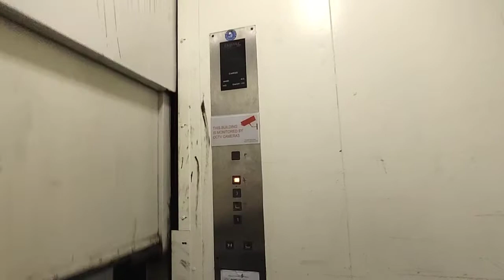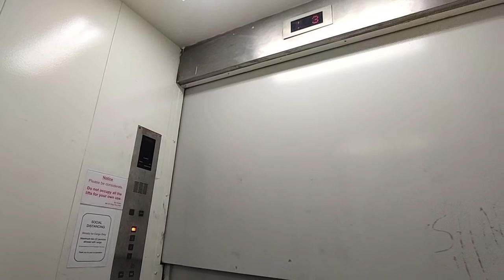Fujitec Freight Elevator at Tagore Building.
Singapore Elevators films 1 of the cargo lifts at Tagore Building in Ang Mo Kio, Singapore.

Date taken: August 29 2021
Floors served: 1 to 4
Year installed: 1990s/2000s
Status: Original